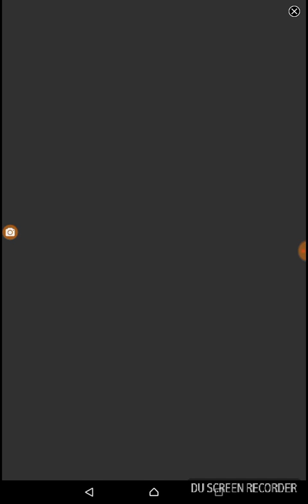Piano Tiles 2-Dolls And Bear Dancing 937 Score